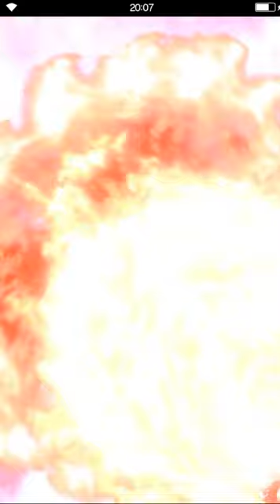FFBE March on the Lord of the Underworld Trial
i have no idea what the move sets of this boss yet but somehow it managed to kill mystea and Hyoh with covers up n running. Have to wait for wiki to check it out later on but at least got it done for now.